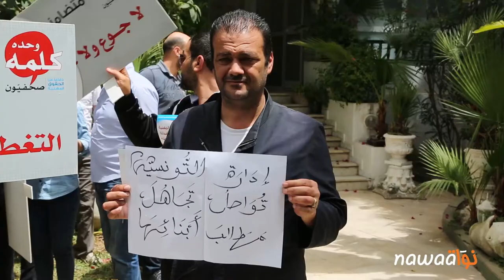وقفة تضامنية مع صحافيي جريدة التونسية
شهد مقر صحيفة التونسية اليوم 13 ماي 2016 وقفة تضامنية على خلفية الاعتصام الذي بدأه صحفييو الجريدة المذكورة منذ ثلاثة أشهر ونصف بعد امتناع صاحب الصحيفة عن تسديد أجورهم منذ شهر جانفي الفارط. وقد شارك في الوقفة التضامنية بالإضافة إلى العاملين في صحيفة التونسية، عدد من الصحفيين وأعضاء المكتب التنفيذي لنقابة الصحافيين التونسيين.